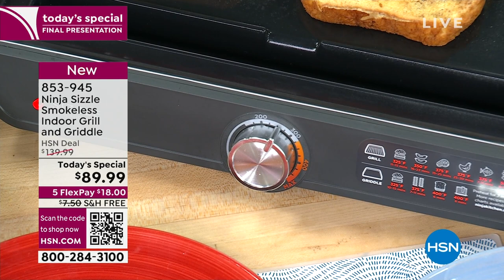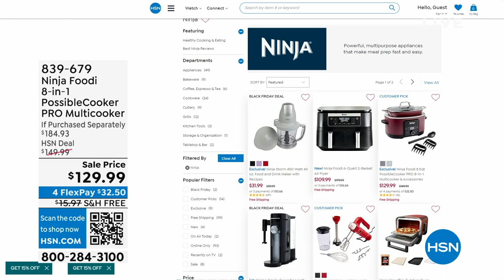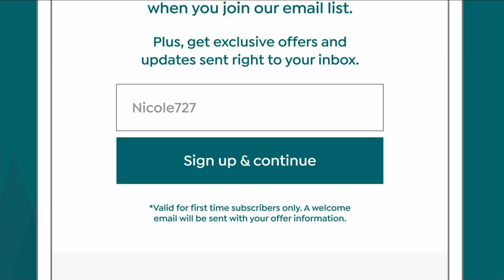HSN | Gifts for the Cook featuring Ninja 10.25.2023 - 11 PM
Discover gift giving made easy with Ninja, a collection of cookware, kitchen tools and accessories.